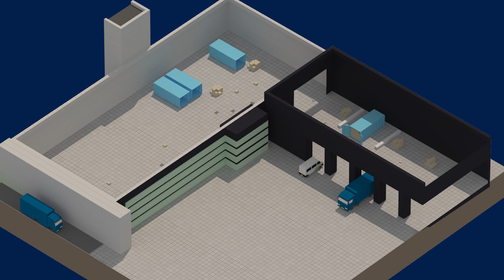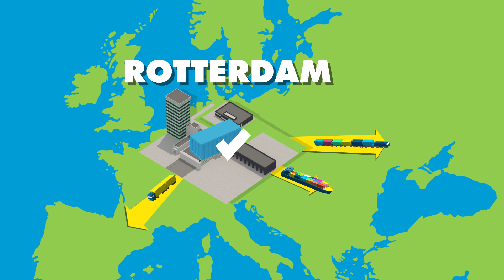Rijks Inspectie Terminal Rotterdam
De Rijks Inspectie Terminal (RIT) op de Maasvlakte stelt de Douane in staat om de volumegroei op te vangen van de containers die door de Rotterdamse haven gaan. Remote scanning en de nieuwste planningstools maken de containerafhandeling beduidend efficiënter. Dit is het zoveelste bewijs dat de haven van Rotterdam tot de slimste en meest efficiënte havens ter wereld behoort. En daar profiteert iedereen van.